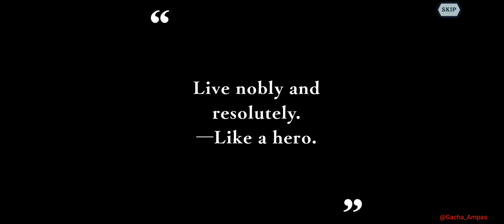[Desert Bloom] Freya: Relationship to the Superiors | DanMemo Outfit Story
ダンまち～メモリア・フレーゼ～ (ダンメモ)

Creator of DanMachi Franchise:
Fujino Ōmori